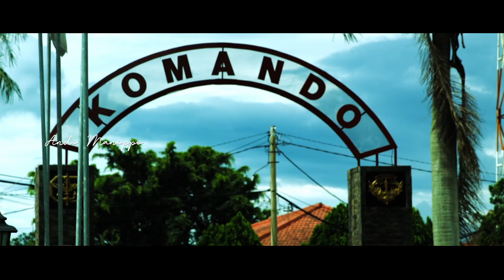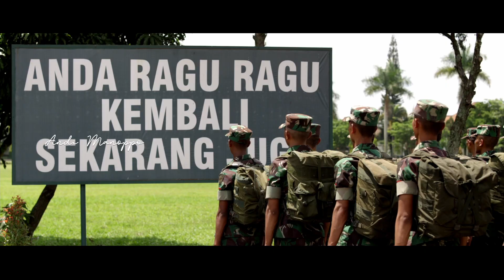PUSDIKLATPASSUS KOPASSUS | TRI YUDHA CAKTI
Pusat Pendidikan dan Latihan Pasukan Khusus atau disingkat (Pusdiklatpassus) adalah sekolah awal (Kawah Candradimuka) untuk melatih Pasukan Para Komando, khususnya yang akan bergabung ke Kopassus. Sebelumnya pusdik ini bernama Pusat Pendidikan Pasukan Khusus (Pusdikpassus). Pusdik ini bermarkas di Batujajar, Jawa Barat. Berdasarkan surat keputusan Men/Pangad Nomor Kep/826/VI/1962 tanggal 20 Juni 1962 menjadi dasar lahir Pusat Pendidikan Infanteri yang merupakan bagian dari Pussenif. Sementara itu, Sekolah Para dan Komando Angkatan Darat (SPKAD) yang menurut TAP 0-5 menjadi organik Pussenif/Pusdikif dialihkan ke dalam Resimen Pasukan Komando Angkatan Darat (RPKAD).

*Part of Camera Team